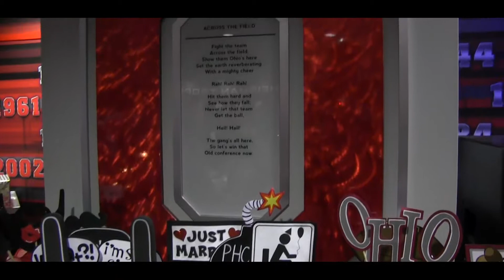Amy's Buckeye Wedding Montage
Create lasting memories with One Stop Events Ohio! We offer Hi Def professional videography services to fit your needs. Here is a an example of a wedding montage shot at THE Ohio State! Again we will custom fit everything to your needs just give us a buzz for a FREE consultation!  Allow us to take the worry out of your special day!  We look forward to hearing from you!